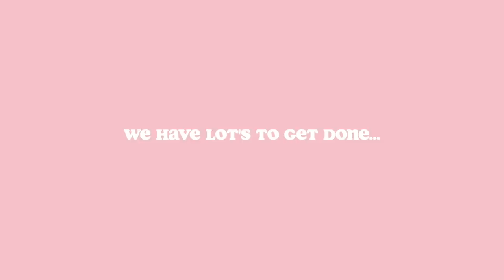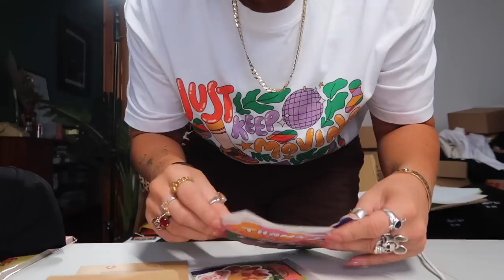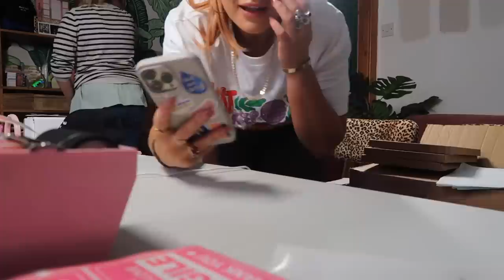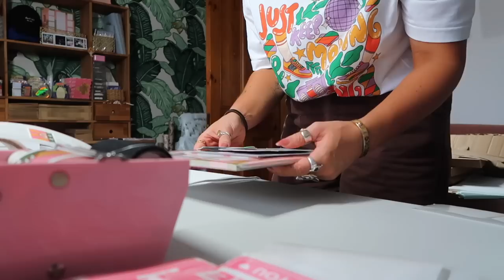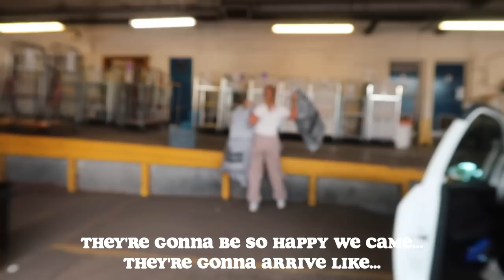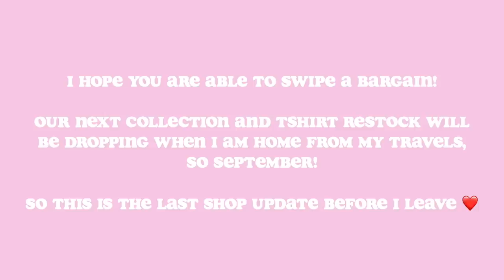PACKING 350+ ORDERS FOR MY SMALL BUSINESS! 🌈☀️ ASMR ORDER PACKING | STUDIO VLOG 003 | EmmasRectangle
Welcome! Keep your eyes peeled for updates on what's coming on Saturday! If you enjoyed this video let me know and I would LOVE to make more, I really enjoyed creating this video for you!!

PROJECT ME SHOP IG: @theprojectmeshop
PROJECT ME SHOP TIKTOK: @theprojectmeshop

Emmas Rectangle LTD
Suite 303
Reaver House
12 East Street
Epsom
KT17 1HX